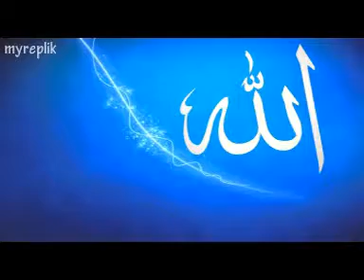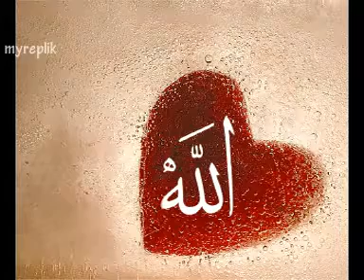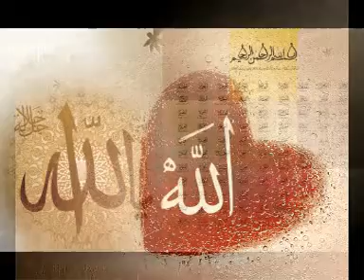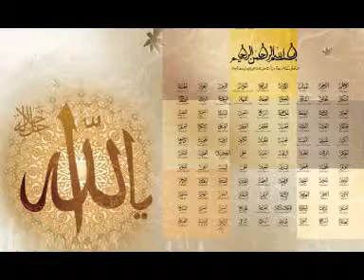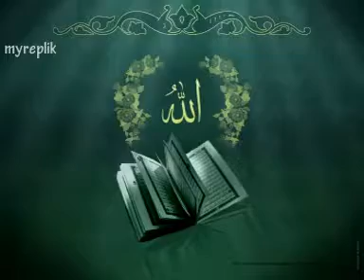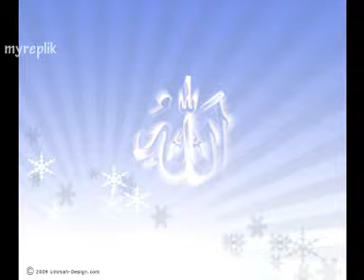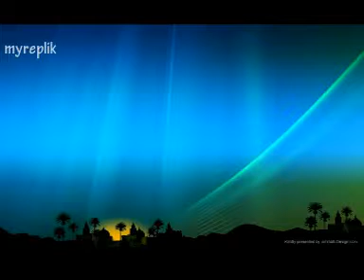Abdullah bin Huzâfe ( r.a. ) ~ Sahabe